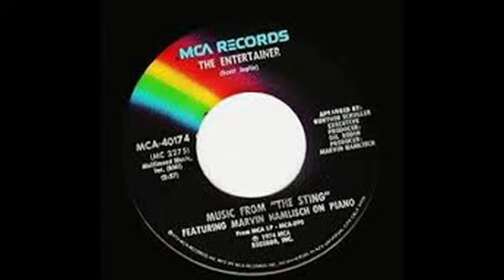Marvin Hamlisch The Entertainer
Scott Joplin wrote this ragtime piece in 1902. Marvin adapted it to the score of the 1973 movie, The Sting. He won the Academy Award for best score and best adaptation in 1974 and the song was the #48 song of the year. I think even more important was America was made aware of Joplin's great music.